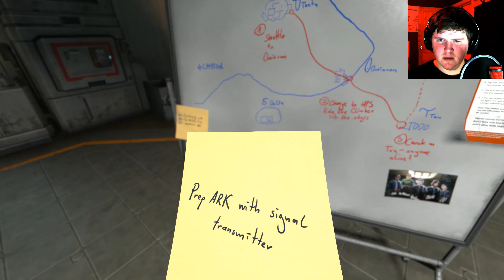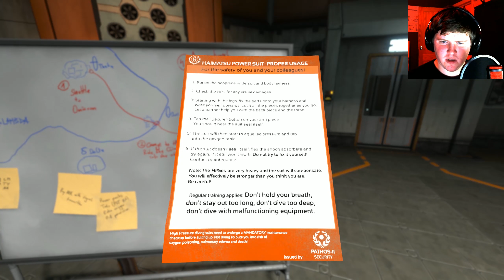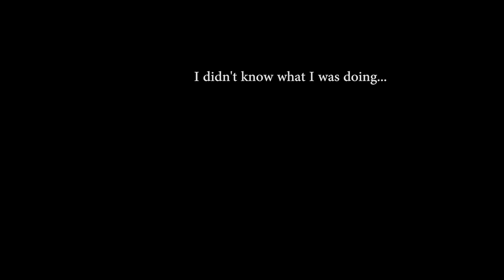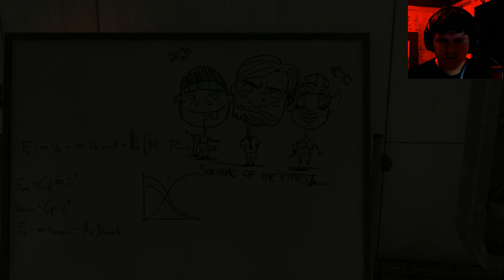Soma - Ep7 - "Can I get Mr Potatohead back please?"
I'm too scared to write a description... when will the horrors end!